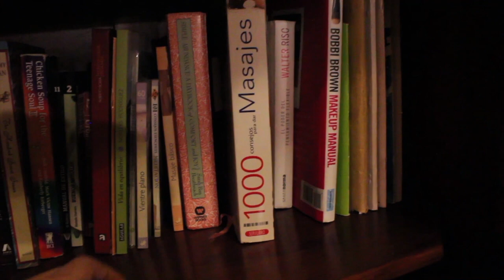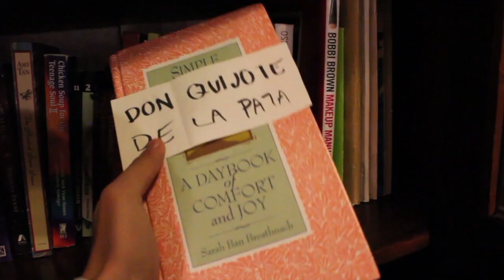El Otro - Skit en Español - Chewie y Bruno // Chewie The Groenendael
Hey everyone! Here's a fun skit of Chewie and Bruno in Spanish. Hope you enjoy ^-^

CREDIT TO EVERYONE INVOLVED IN THE MAKING OF THIS